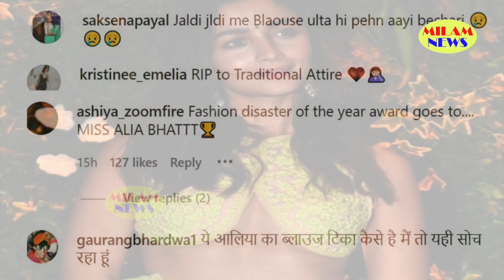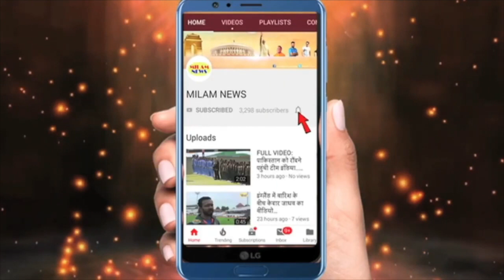इतने बड़ी स्टार के ब्लाउज ने सबके सामने धोखा दिया, लहंगे में बहोत खूबसूरत लग रही थीं लेकिन ब्लाउज..